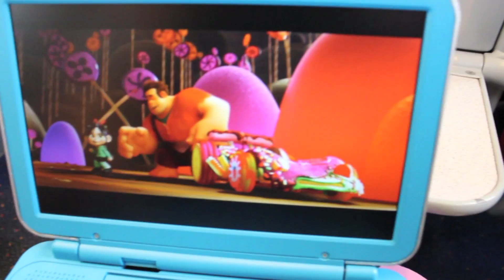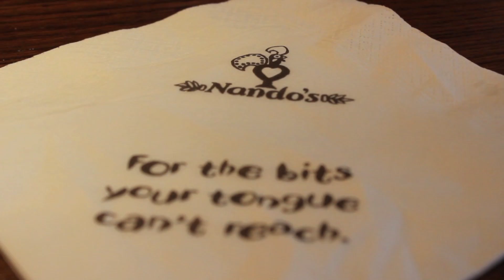THE LUSH FACTORY!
I recently had the amazing opportunity to visit the lush factory in poole and thought I should take you guys along with me :D

MY LINKS!

 ⓢⓝⓐⓟ ⓒⓗⓐⓣ  codielouise

 ⓓⓔⓟⓞⓟ  - codielouise

FAQ
 What camera do you use?
I use a canon 600D

Im 17 years old, my birthday is april 12th

Im originally from england but i now live in scotland

I'm a sales assistant @ LUSH cosmetics

KRESTOVSKY - LONG DIVISION